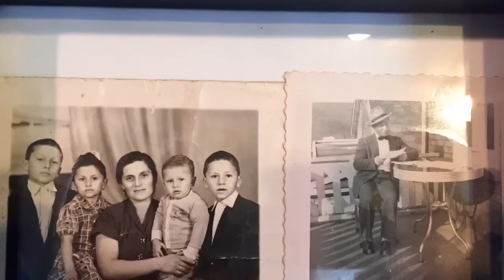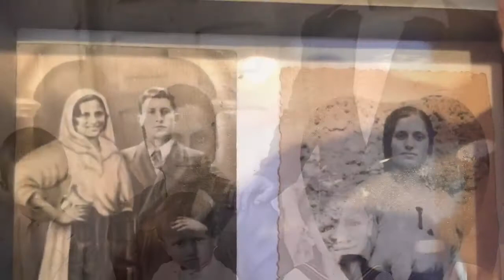In Memory Of Maria Colarossi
In Memory of my Grandma
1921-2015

A woman of extreme strength, courage and love, Who was beautiful, soft and now peaceful and free as a dove. Someone on who our admiration was built around, For her womanhood, wife, mother, grandmother, and friends since she was brought into this ground.

My Darling Grandma, we will forever hold in our hearts in which we have truly learned the most from, Your strength as a wonderful mother to mother, And which we hope to gain in raising your grandkids.

My darling grandma, we will always respect all you went through in your hardships and distinguished ways, Your ability to hold yourself with such dignity and pride in all your days, Your beauty shines in us all who were lucky to be part of your devoted family,
We will carry you in our eyes, minds, and hearts in which we have a remedy,

My Darling Grandma, that is to hold you close by all you have taught us to do, And to remember the beautiful women we owe our lives to, For giving us life to blessing us with her strong inner spirit of courage,
Her unconditional love and her sensual laughter, For being such a person in who will always and have always held deep in our hearts now and here after.

My Darling Grandma, You are taking a little part of us with you as you follow your angels who will guide you to your precious place,
May you look down on us with pride on what you brought into this world with your guidance in which you are now truly our angel of grace.

My Darling Grandma, as you enter your new heavenly home, may you rest in peace for which you truly deserve, For you will be truly missed and remembered for your love and honor in which we will preserve. We love you always and forever and may God be with you.